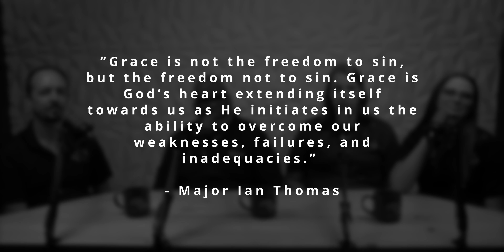Episode 185 - Freedom Fretting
This month we’re taking a look at freedom. Today I want to look at just how the Israelites celebrated their freedom.

Considerable Quote:
“Grace is not the freedom to sin, but the freedom not to sin. Grace is
God’s heart extending itself towards us as He initiates in us the
ability to overcome our weaknesses, failures, and inadequacies.”
- Major Ian Thomas

Featured Content
Firm Foundation - Cody Carnes